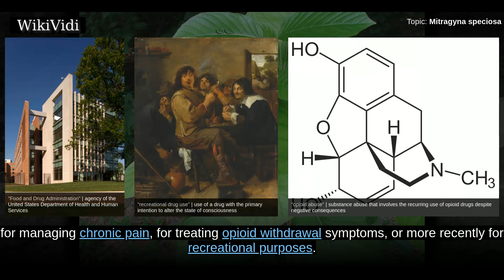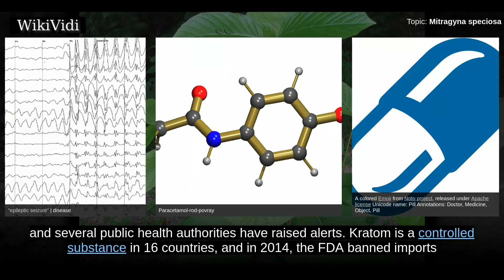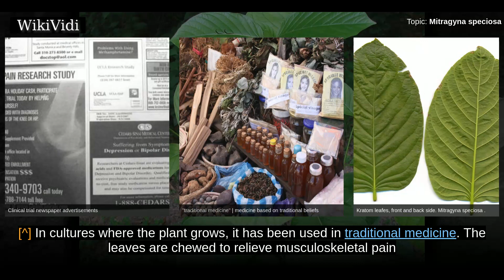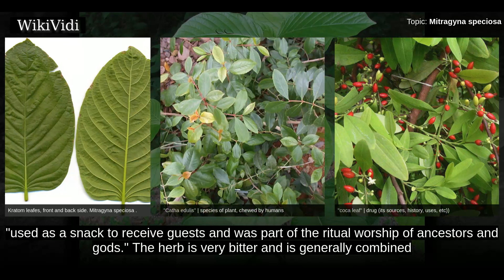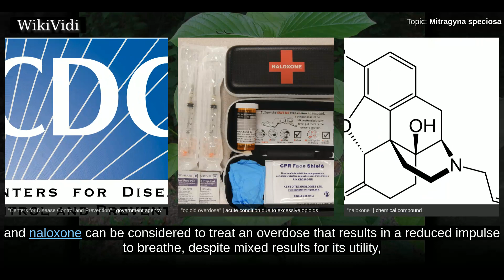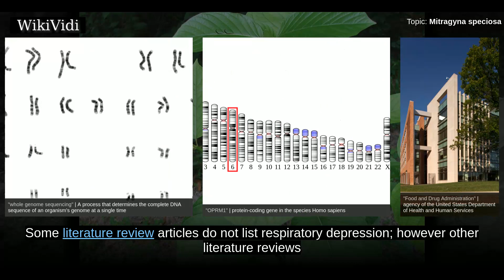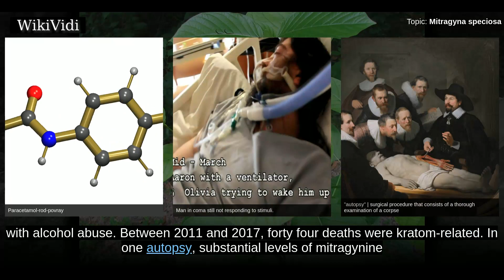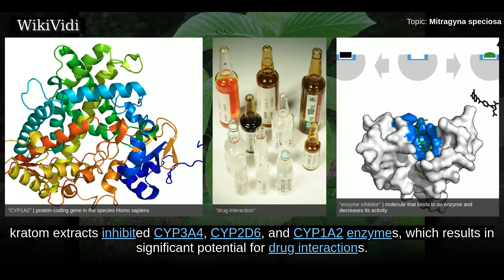MITRAGYNA speciosa - WikiVidi Documentary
Mitragyna speciosa  is a tropical evergreen tree in the coffee family native to Southeast Asia. M. speciosa is indigenous to Thailand, Indonesia, Malaysia, Myanmar, and Papua New Guinea, where it has been used in traditional medicine since at least the 19th century. Kratom has opioid properties and some stimulant-like effects.   , little is known of kratom's worth or safety as a therapeutic agent, since research into its use has been of poor quality. In February 2018, the Food and Drug Administration  stated that there is no evidence kratom is safe or effective for treating any condition. Some people take it for managing chronic pain, for treating opioid withdrawal symptoms, or   more recently   for recreational purposes. Onset of effects typically begins within 5 to 10 minutes and lasts 2 to 5 hours.   Common minor side effects may include nausea, vomiting, and constipation. More severe side effects may include respiratory depression , seizure, addiction, and psychosis. Other side eff...

Shortcuts to chapters:
00:02:21  Description
00:03:24 Uses
00:03:50 Opioid withdrawal
00:04:26 Traditional use
00:05:13 Recreational use
00:05:53 Adverse effects
00:08:24 Respiratory depression
00:09:19 Liver toxicity
00:09:42 Death
00:10:35  Chemistry
00:11:19 Pharmacology

Copyright WikiVidi.